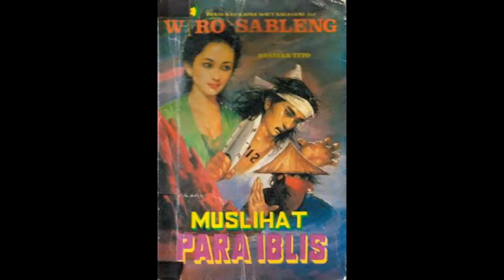Seri Cerita Silat Wiro Sableng 087 Muslihat Para Iblis